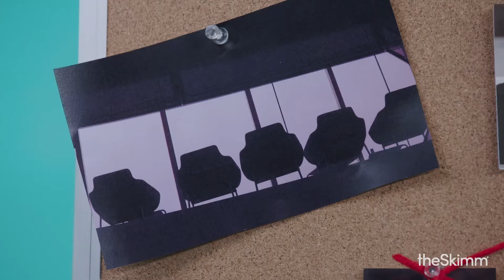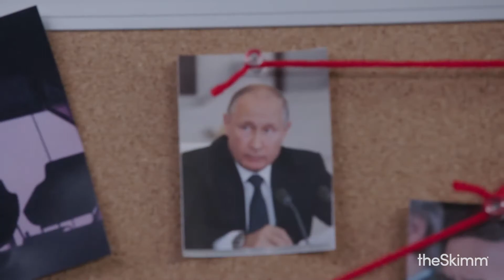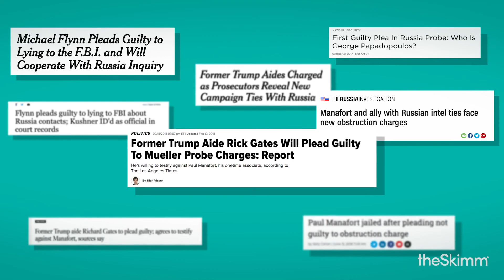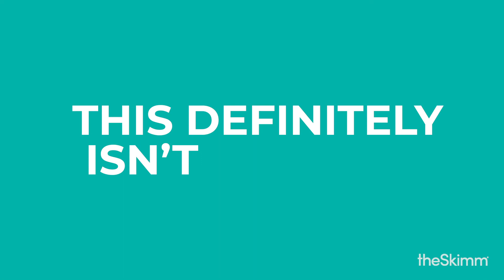Unraveling the Russia investigation | theSkimm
You've heard about the Russia investigation, President Trump and Robert Mueller. And there are a lot of TBDs surrounding it. Here's your Skimm on how the investigation started and the major players involved.

theSkimm makes it easier to live smarter. You're welcome. Join millions of others and get in on the SkimmLife

About theSkimm
theSkimm is a membership company. We make it easier to live a smarter life by integrating in the routines of our target audience -- female millennials. We started as a  newsletter, The Daily Skimm, breaking down the most important news you need to know to start your day. We launched theSkimm App, a subscription product that integrates future events in culture, politics, tech, and more by integrating directly into your calendar. We've expanded into video and audio breaking down key topics, bringing you interviews with the people you need to know, and making you smarter throughout your day on everything from tax policies to how to fold a fitted sheet. All delivered through the routines that make up your life. theSkimm was founded in 2012 by two former news producers who launched it from their couch. theSkimm has reached over 21 million female millennials.